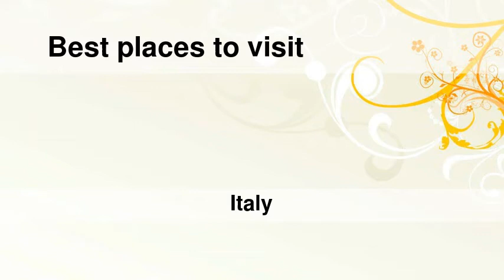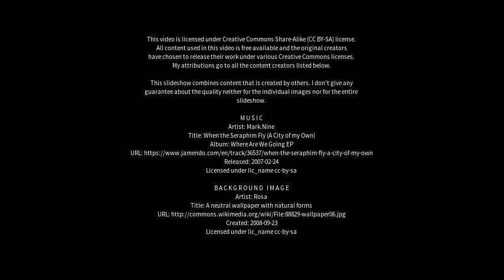Best places to visit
Best places to visit - Foggia (Italy) Best places to visit - Slideshows from all over the world - City trips, nature pictures, etc.